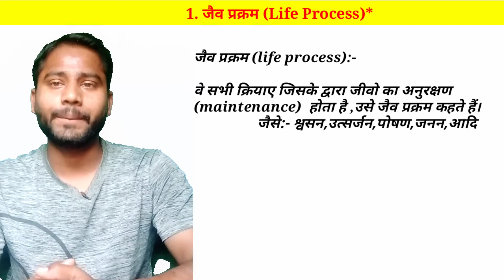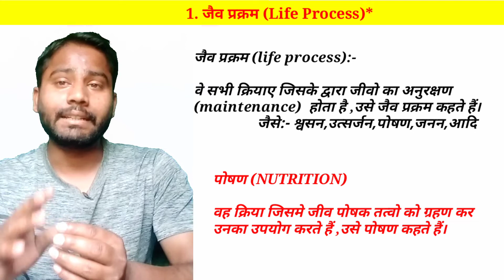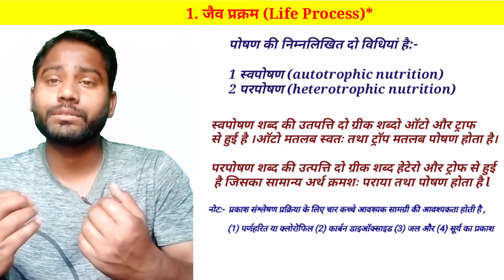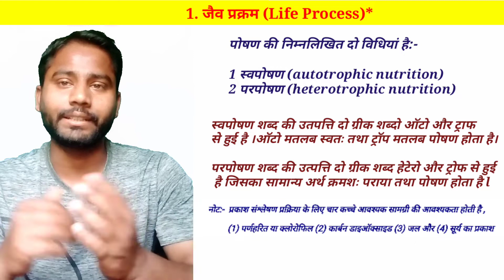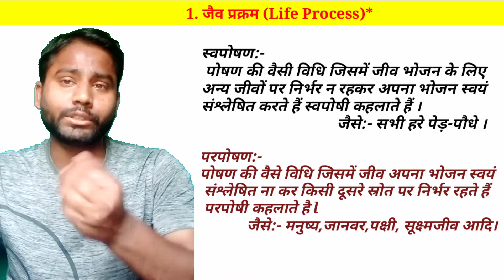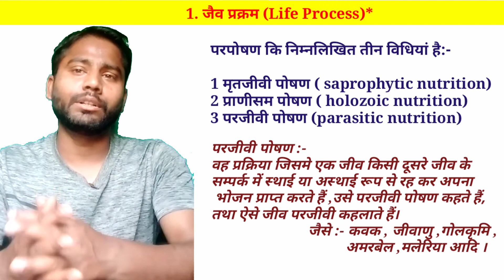life processes class 10 science biology | life processes in living organisms part 1 class 10 science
Hi,

धन्यवाद...

My quires
T10 Study
Science Special
life processes in living organisms part 1 class 10 science biology, autotrophs and heterotrophs, autotrophs and heterotrophs class 10, saprophytic nutrition class 10,
saprophytic nutrition in hindi,
holozoic nutrition class 10,
holozoic nutrition class 10 in hindi,
holozoic saprophytic and parasitic nutrition,
nutrition and mode of nutrition